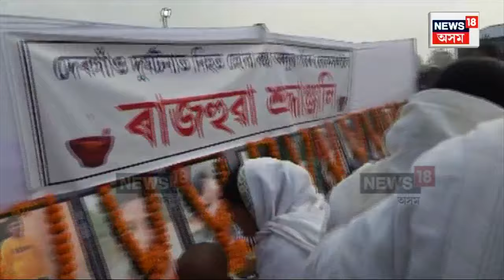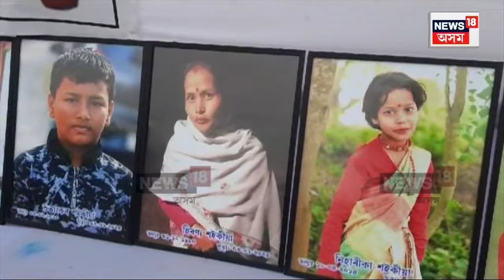Dergaon Latest News | বিহুৰ বতৰতো দেৰগাঁৱত কান্দোনৰ ৰোল | বছা ভৰলুৱাত আপোনজনক হেৰুওৱাৰ বেদনা | N18V